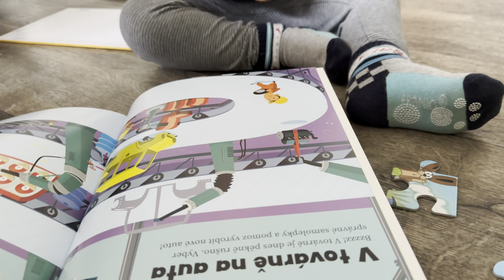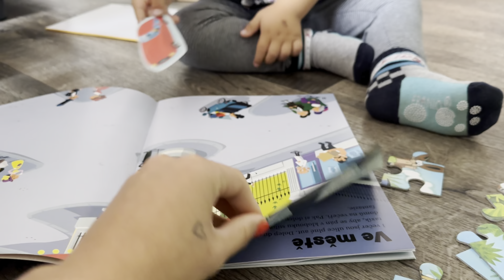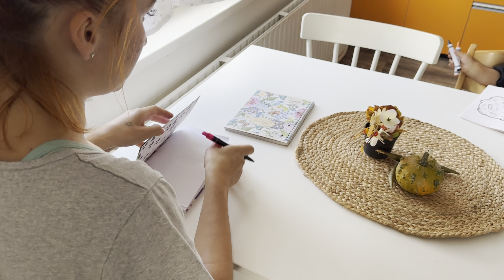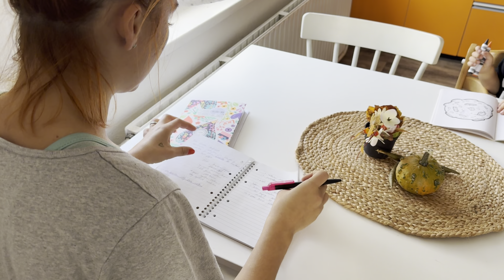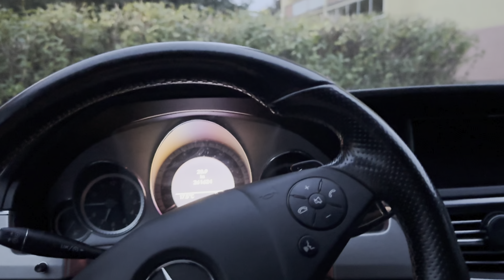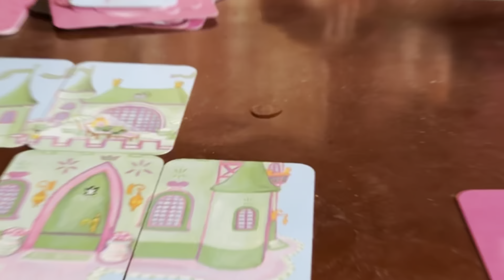VLOG | zpátky do režimu, první pouštění draka, víkend na chatě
V novém videu zachycuju můj návrat do školního roku a kroužků, naše první pouštění draka (nebo pokus o to), výlety do lesů a víkend na chatě. Příjemné zhlédnutí!